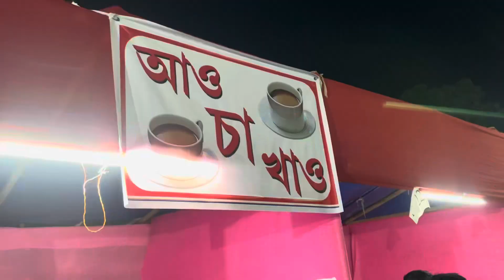Katlicherra Poush Mela